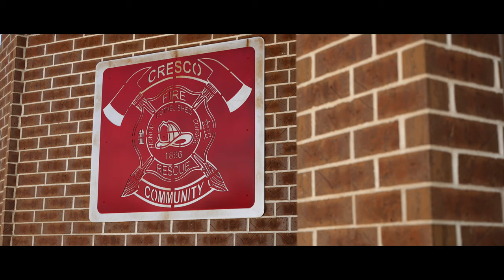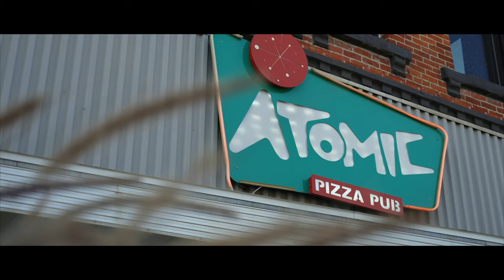Iowa Wedding | Chas + Stephanie | Cresco, IA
Videography: Masterson Media
Photography: Wild Flower Photography
Ceremony: First Lutheran Church of Cresco
Reception: Expo Center
DJ: Ultimate Entertainment Cedar Falls
Caterer: McAllister Catering and Heritage Event Center
Hair & Makeup: Salon Synergy
Dress: The Dress by Morgan Lynn

Follow me on other Social Media to keep up to date with the latest action!:

Main cameras used: Sony FX3
Aaron's main lens
Deborah's main lens
85mm prime we use
50mm prime we use
Favorite gimbal
Extra ceremony camera
Favorite lav microphones (we have 3)
XLR Audio Recorder
Main light for dances
Backup lights